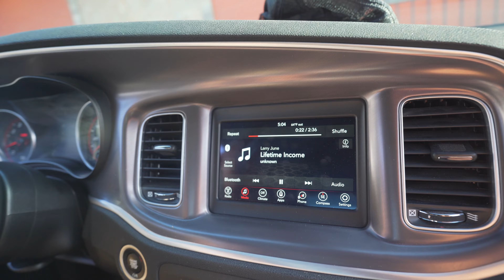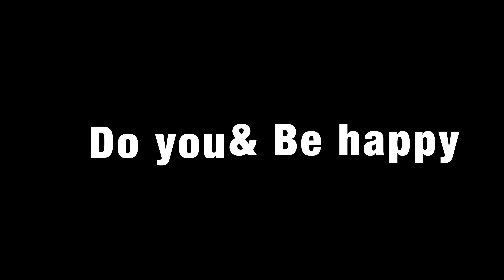San Diego Best Beach and Food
Best things to do and food to eat in San Diego. I travel San Diego for a weekend getaway. The places I visit: Coronado Beach, La Jolla Shores Beach, Mount Soledad, La Jolla Cove, Oscars Mexican Seafood, Philz BBQ, Antojitos Colombianos, and Tacos El Gordo. There's so much more this city has to offer. I can't wait to come back and explore more!